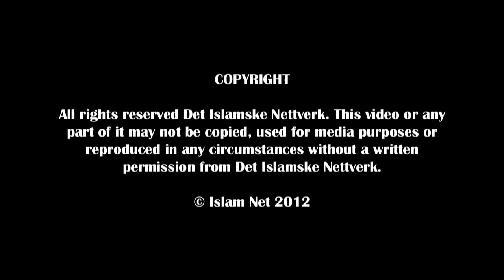Where is Dajjal Question & Answer? || Dr Bilal Philips